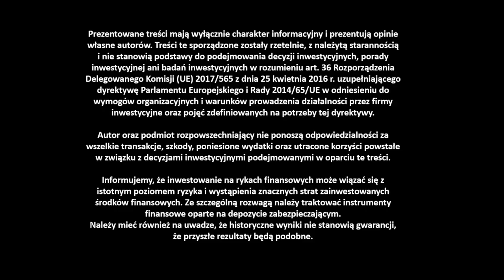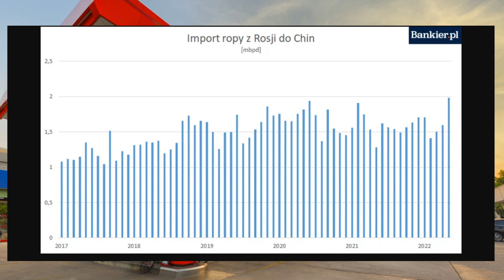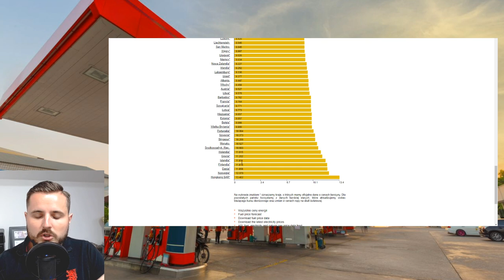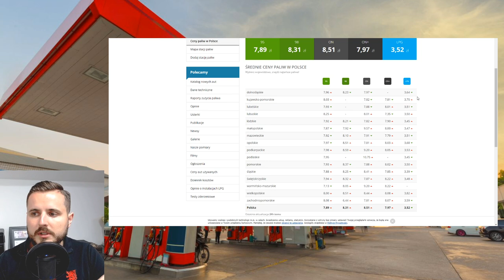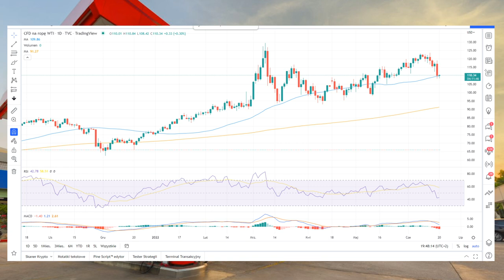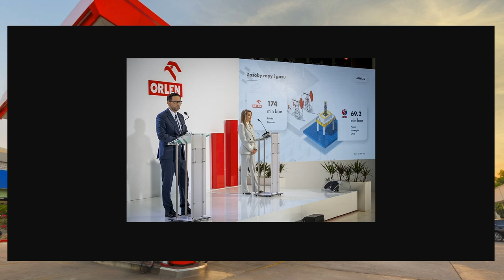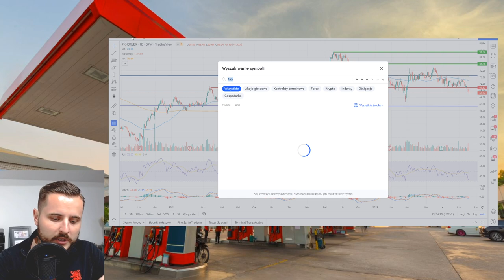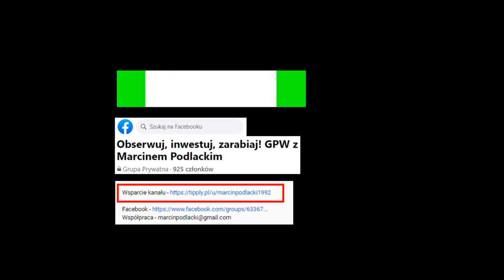Paliwo potanieje na wakacje?! Pod lupą PKN Orlen i Lotos Odc. 6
Chiny kupują rekordowo dużo ropy od Rosji! Kurs ropy w technicznej korekcie spadkowej. Czy benzyna będzie tańsza w wakacje? Co z fuzją PKNOrlen i Lotos?

Dopiero zaczynam, więc będzie mi miło, jeśli zostawisz pod nagraniem kciuk w górę i subskrypcję!

Zgadzasz się z moją analizą lub masz inne zdanie? Zachęcam do dyskusji w komentarzach pod materiałem!

Spis
0:00 - 0:23 Wyjaśnienie
0:24 - 1:52 Wstęp
1:53 - 8:40 Analiza wydarzeń na rynku Ropy
8:41 - 12:18 Ceny litra benzyny i ropy na świecie
12:19 - 13:45 Ceny paliw w Polsce
13:46 - 15:25 Analiza kursu
15:26 - 19:26 Analiza fuzji PKN Orlen i Lotos
19:27 - 21:52 Analiza akcji PKN Orlen
21:53 - 23:36 Analiza akcji Lotos
23:37 - 24:14 Zakończenie